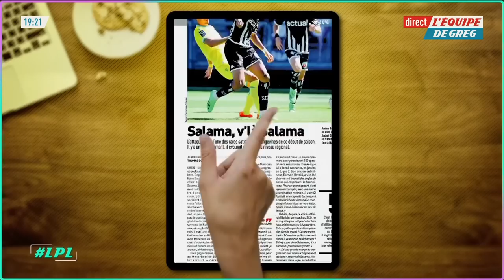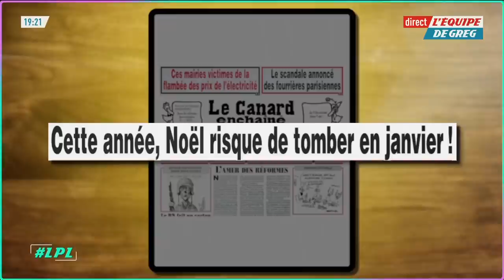Frayeur pour Galtier & coach love Digard : La petite lucarne de Pierre-Antoine Damecour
"La petite lucarne", c'est la chronique humoristique quotidienne de Pierre-Antoine Damecour. Du lundi au vendredi dans L'Équipe de Greg.